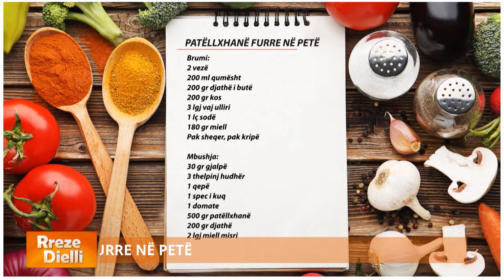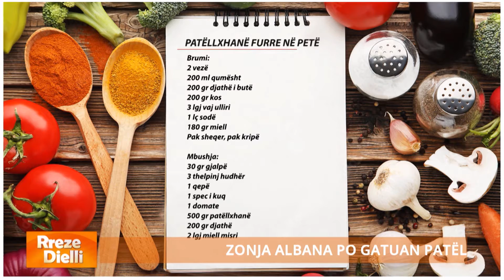Rreze Dielli - Super shije / Patëllxhanë furre në petë nga zonja Albana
Patëllxhanë furre në petë

Brumi:
2 vezë
200 ml qumësht
200 gr djathë i butë
200 gr kos
3 lgj vaj ulliri
1 lç sodë
180 gr miell
Pak sheqer, pak kripë

Mbushja:
30 gr gjalpë
3 thelpinj hudhër
1 qepë
1 spec i kuq
1 domate
500 gr patëllxhanë
200 gr djathë
2 lgj miell misri

Patëllxhanët i lëmë në ujë me kripë për rreth 15 minuta. Ndërkohë në një tas vendosim vezët, kosin, qumështin, vajin, kripën, sheqerin dhe sodën e bukës. Pasi i përziejmë mirë shtojmë miellin e situr, vazhdojmë trazimin dhe në fund shtojmë djathin e butë.

Në një tigan ngrohim pak gjalpë, vendosim thelpinjtë e hudhrës, më pas qepën e prerë në gjysmë hëne. Pasi kaurdisim qepën, shtojmë specin e kuq, domaten e prerë në kubikë dhe patëllxhanët. Vendosim kapakun dhe i lëmë perimet të gatuhen.

Lyejmë një tavë me gjalpë, e pudrosim me pak miell dhe vendosim gjysmën e sasisë së brumit të përgatitur. Vendosim një shtresë me mbushjen me perime dhe sipër vendosim pjesën tjetër të brumit. E nivelojmë mirë dhe e spërkasim sipërfaqen me djathë të grirë. E vendosim tavën në furrë në temperaturën 200 gradë Celsius për 45 minuta.